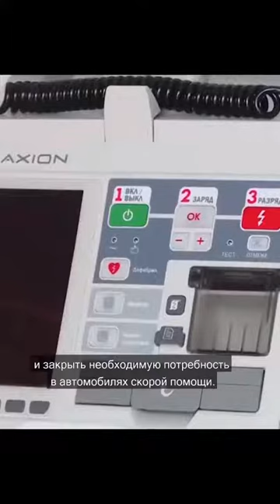Саратовская область получит 40 млн рублей на закупку "скорых"